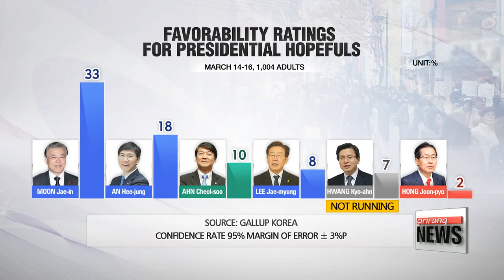Liberal presidential hopefuls show slight gains in favorability ratings: Gallup Korea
주요 대선주자 지지율 (갤럽) + 주요 정당 예비경선 중

  Public support for the liberal presidential hopefuls remains strong following Acting President Hwang Kyo-ahn's decision not to run due to commitment to state affairs.
Time is not a friend to those throwing their hat in the ring for this speedy presidential election though.
There's less than two months to prepare for the big day.
Our Ji Myung-kil lists where aspiring candidates stand at this point of the race.
  Moon Jae-in, the former leader of the main opposition Democratic Party of Korea, is holding on to a comfortable lead over his liberal rivals in the run-up to the presidential election.
  According to Gallup Korea's latest poll, released Friday, Moon was leading with favorability ratings of 33 percent, while his fellow Democratic Party rival An Hee-jung, the governor of Chungcheongnam-do province, was next with 18 percent.
Both were up 1 percentage point from the week before.
Third place went to the former leader of the minor opposition People's Party, Ahn Cheol-soo, who inched up 1 percentage point to 10 percent, followed by Seongnam Mayor Lee Jae-myung at 8 percent, with the figure unchanged from the week before.

  The poll includes Acting President and Prime Minister Hwang Kyo-ahn, who had a rating of 7 percent.
It was conducted from March 14th to 16th, overlapping with Hwang's announcement on March 15th that he would not be running.
  The governor of Gyeongsangnam-do province, Hong Joon-pyo, is considered to be the favored replacement for Hwang within the conservative bloc.

   "With less than two months to go until Election Day, the political parties are in the process of holding in-house primaries to select the most competitive candidates."

  Korea's presidential election will be held on May 9th, seven months earlier than scheduled, after the Constitutional Court upheld the motion to impeach Park Geun-hye for her involvement in a massive corruption scandal.